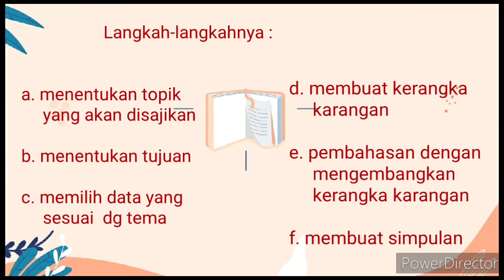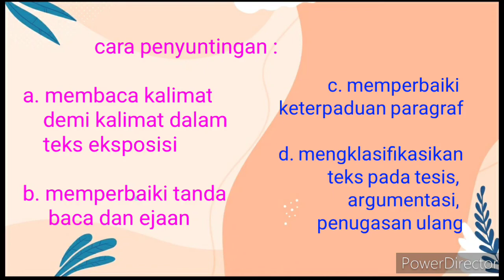Menyajikan Teks Eksposisi